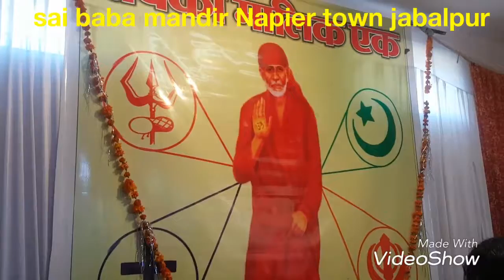SAI BABA MANDIR Bhandara NAPIER TOWN HOME SCIENCE COLLEGE JABALPUR MADHYA PRADESH 2016 seva samiti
Amitabh Rao